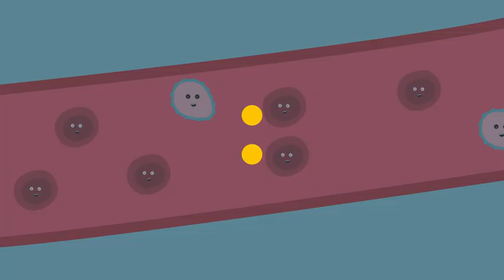Une nouvelle piste pour éradiquer le sida ? - franceinfo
Ce pourrait être une avancée majeure dans la lutte contre le sida. Une équipe du CNRS de Montpellier (Hérault) a identifié une protéine qui trahit la présence du VIH dans certaines cellules du sang, selon un article publié dans la revue Nature (en anglais), mercredi 15 mars. Cette découverte pourrait permettre de développer de nouveaux traitements contre cette maladie, qui affecte 150 000 personnes en France, selon le Sidaction. L'association organise trois nouvelles journées d'actions, du 24 au 26 mars, pour lever des fonds pour la prévention et la recherche contre le VIH.